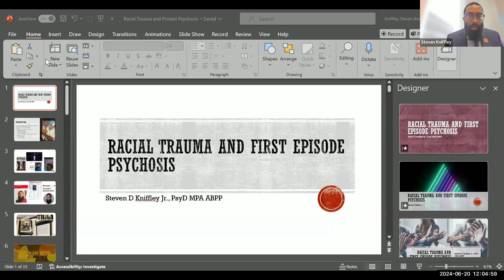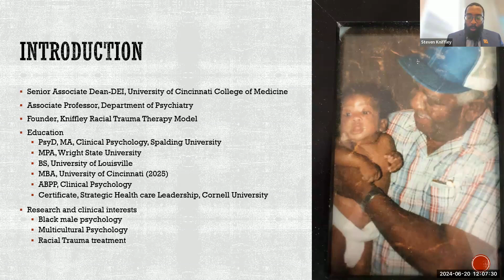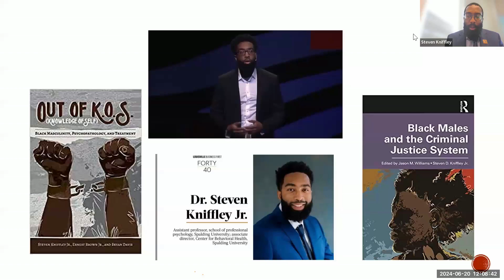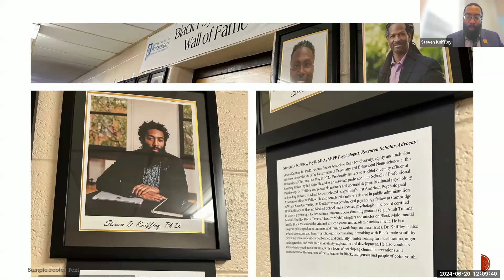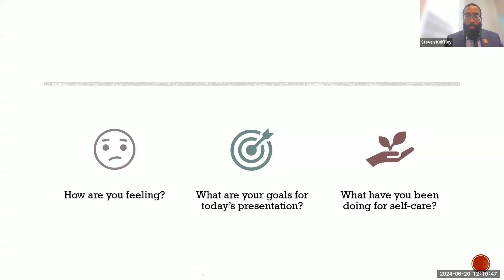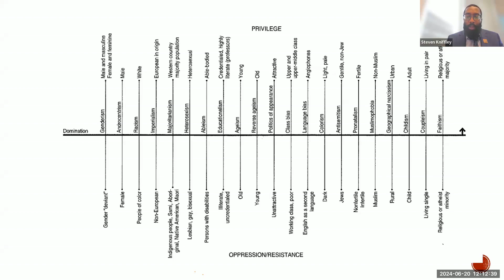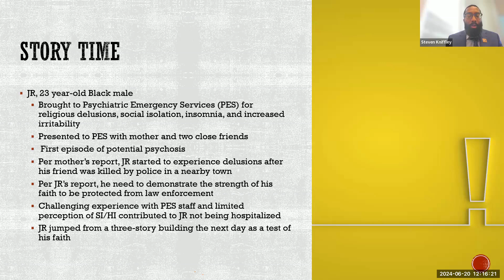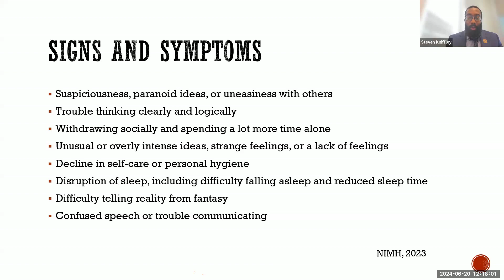Racial Trauma and First Episode Psychosis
Stephen Kniffley, Ph.D. discusses racial trauma in the context of a first episode of psychosis as part of the 2024 First Episode Psychosis Learning Series sponsored by Kentucky's iHOPE and TAYLRD programs through Kentucky Department of Behavioral Health, Developmental and Intellectual Disabilities.

CEUs and Certificates of Attendance are not available to YouTube viewers.